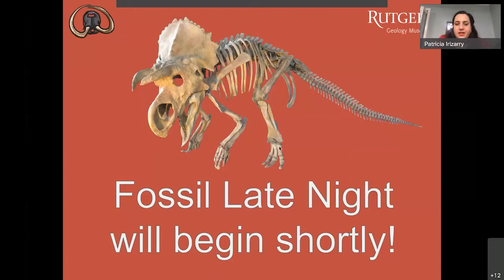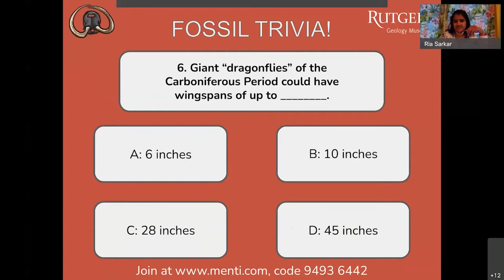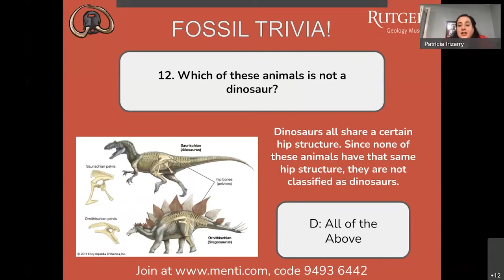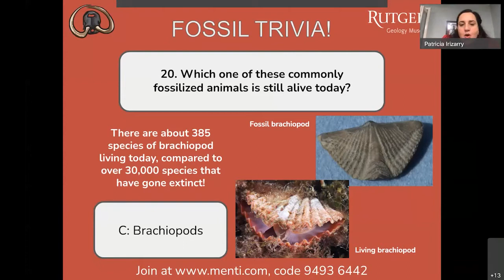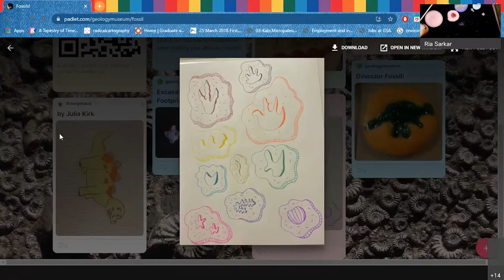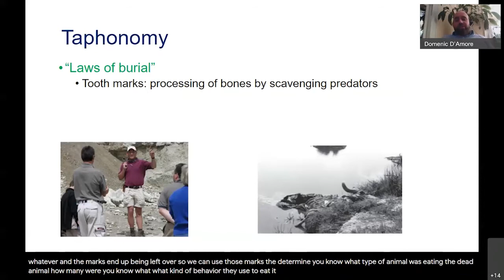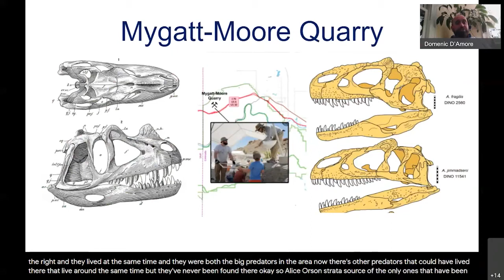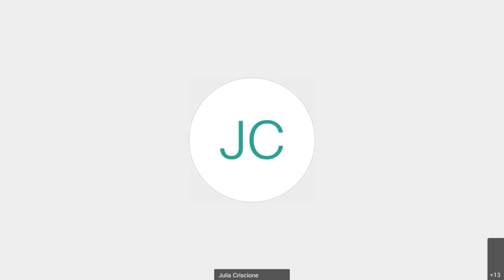Full Event -- Virtual Fossils Late Night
10/6/21
Guest Speaker: Dr. Domenic D'Amore, Daemen College
In celebration of Earth Science Week and National Fossil Day, join us on Wednesday, October 6th and take a step back in time to discover the different types of dinosaurs and other creatures that inhabited Earth during the Paleozoic, Mesozoic and Cenozoic Eras!
This virtual, online event will include do-at-home arts & crafts, a trivia game, and a guest presentation. For a recording of just the presentation, it can be found